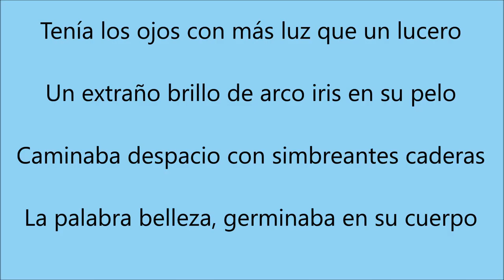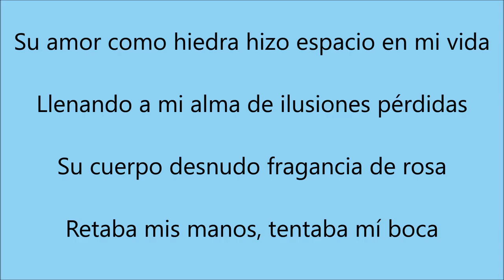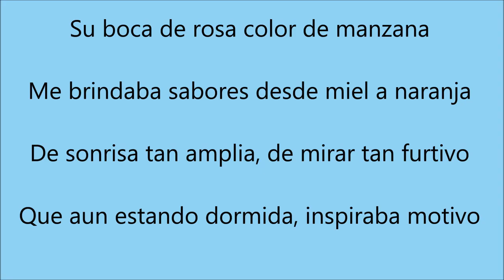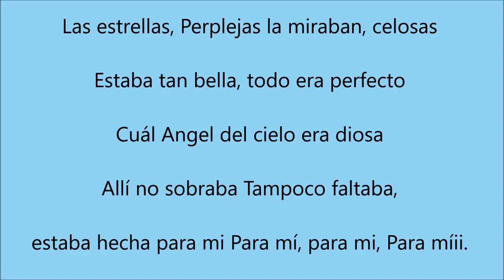Hecha para mi Ramon Orlando & Fénix Ortiz Karaoke